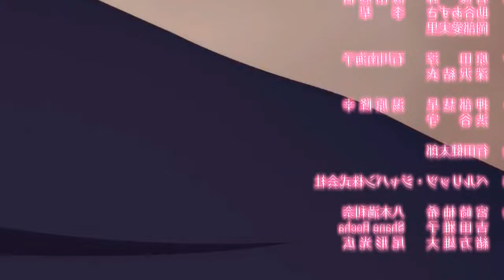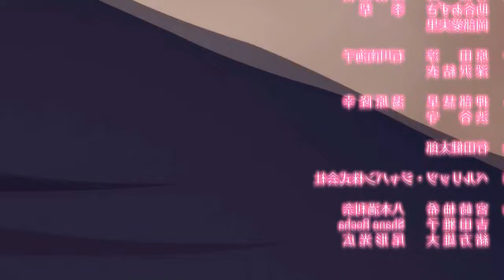Itsuomi NO QUIERE Que Yuki Se ALEJE.!💖Yubisaki to Renren (A Sign of Affection) Cap 5💖AVANCE/Spoilers